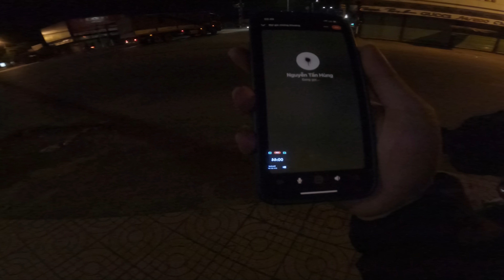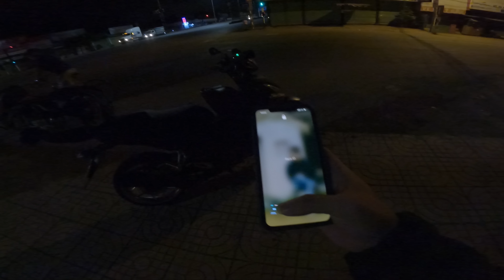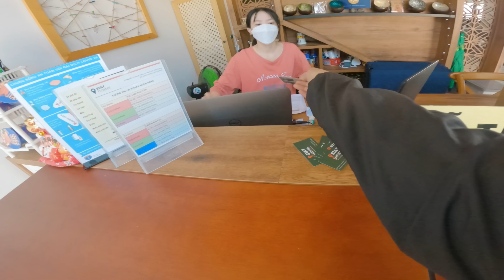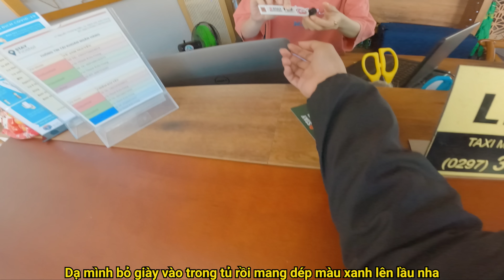Tour Miền Tây - Lần Đầu Chạy Sài Gòn - Rạch Giá Kiên Giang - Xém Độc Hành Ngày 1 | Tích Travel #119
Đây là video đầu tiên của Chuyến Tour Miền Tây trên kênh Tích Travel. Ở chuyến đi lần này Tích sẽ đi hết miền Tây và checkin Mũi Cà Mau luôn .
★ Donate là cách hay nhất để trân trọng công sức làm ra những video chia sẻ của Tích và giúp Tích thực hiện được nhiều chuyến đi hay hơn :
MB Bank : 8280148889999 - TRAN KHANH LINH
Giúp Mình Đạt 100K Sub Nhé !
Các bạn nhớ like video, đăng ký kênh Tích Travel Vlogs , và đừng quên bấm chuông để đón xem những video tiếp theo của mình nhé ! cảm ơn mọi người nhiều !
🏍Phương tiện: Winner 150
🎥Thiết bị quay: GoPro Hero9Black, Sony A6300, IPhone 11PROMMAX
⛑ Nón fullface: TORC T18 ( FF ), Zeus (3/4)
💻Phần mềm dựng phim: Adobe Premiere.